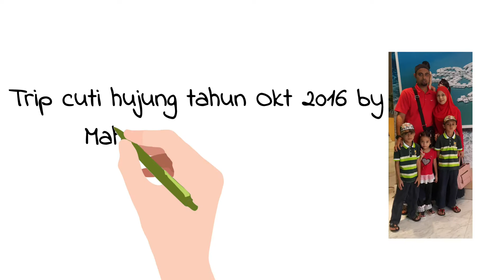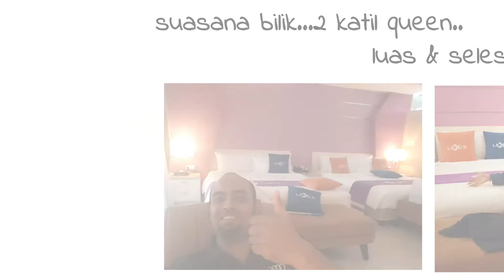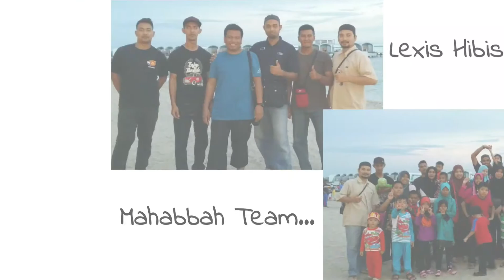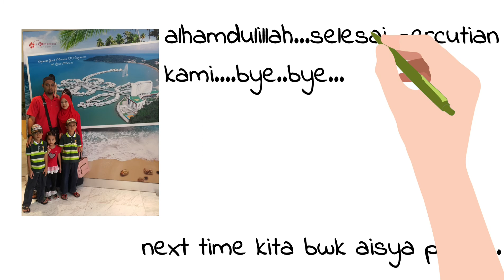lexis hibiscus 2016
simpan gmbr kenangan..